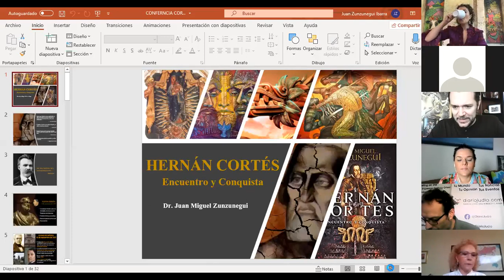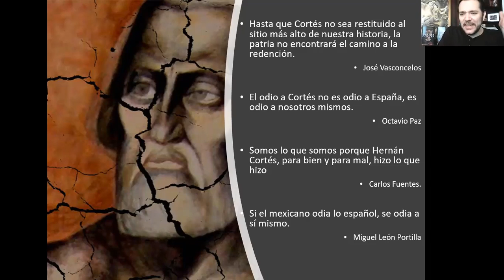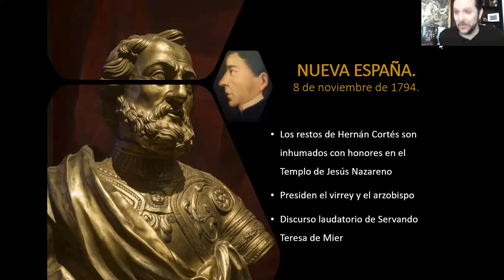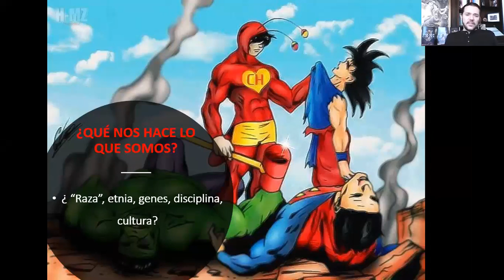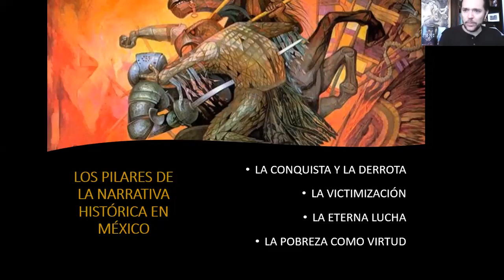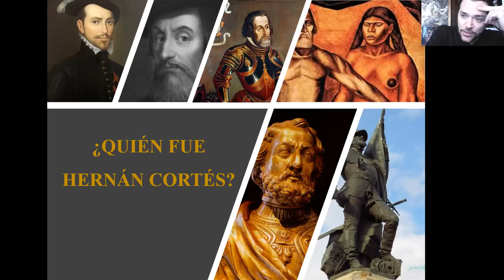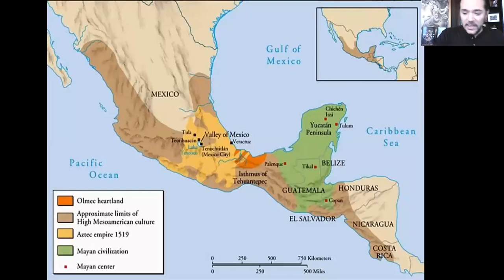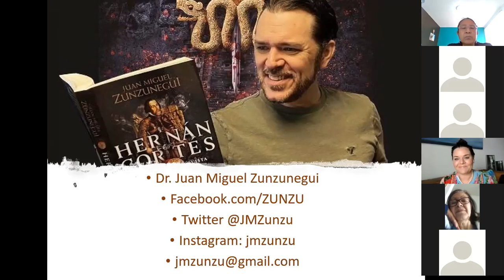HERNAN CORTES Y EL TRAUMA DE LA CONQUISTA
Conferencia impartisa sobre la vida de CORTES, pero principalmente los MITOS, TRAUMAS y COMPLEJOS que genera en el mexicano la terrible versión histórica que no contamos sobre  CORTES